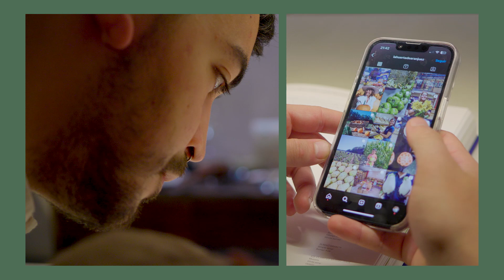CARLOS CASILLAS - Talento Joven de la Gastronomía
Graduado en Gastronomía y artes culinarias en Basque Culinary Center, es el
propietario de Barro, en Ávila. Se trata de un espacio donde se elaboran pintxos diarios y se ofrece “una carta en movimiento que brinda nuevas ideas”. Conoce su proyecto en el siguiente video.